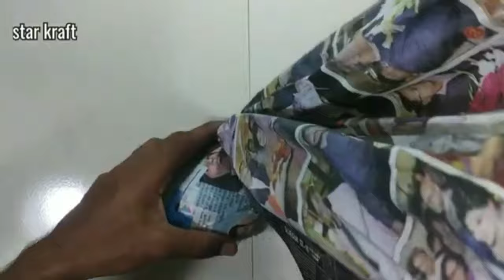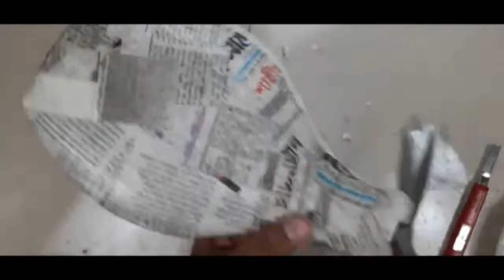amazing idea - how to make a flower vase from cement - craft ideas for decoration - cement pots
Easy cement craft for table |showpiece making with Cement | at home decor |star kraft

how to make simple flower pots at homecement flower vase making at home // Creative cement ideas / easy flower vase making wath newspaper